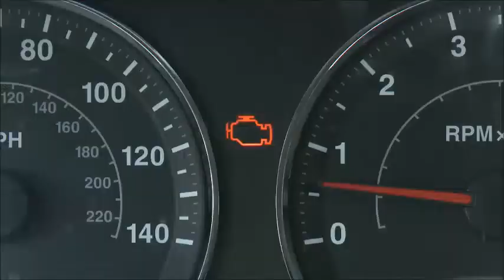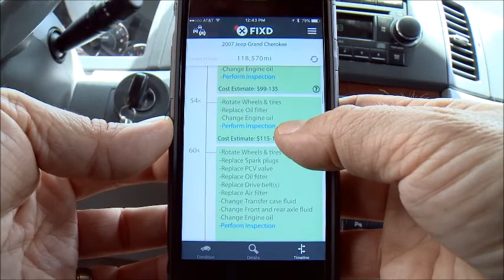Fixd obd2 scanner- A teenager is diagnosing a car using Fixd app